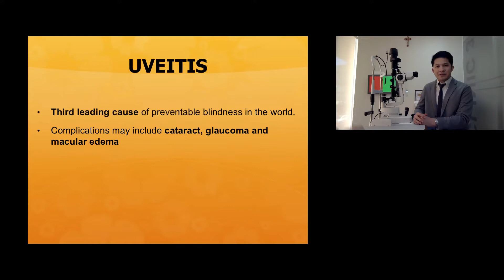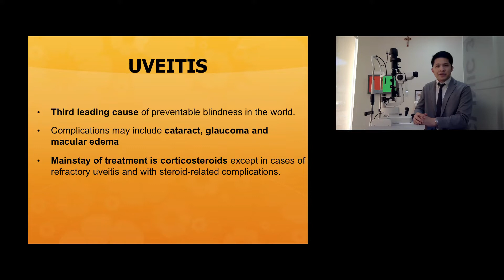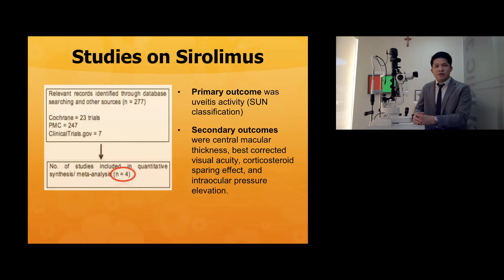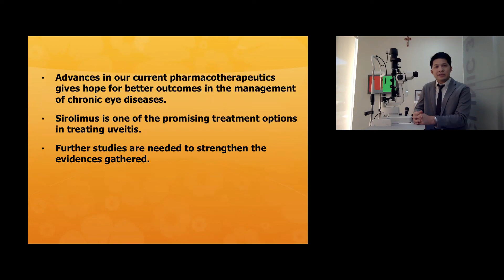OUTCOMES OF TREATMENT WITH SIROLIMUS FOR NON-INFECTIOUS UVEITIS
Video abstract of REVIEW paper &ldquo;Outcomes of treatment with sirolimus for non-infectious uveitis: a meta-analysis and systematic review&rdquo; published in the open access journal Clinical Ophthalmology by authors Cabahug VL, Uy HS, Yu-Keh E et al.
Background: Uveitis is a group of intraocular inflammatory diseases whose primary treatment
involves immunosuppression. Although corticosteroids (CSs) remain the mainstay therapy,
sirolimus is among the recently studied immunomodulatory drugs for treating noninfectious
uveitis (NIU).
Objective: The aim of this review was to assess and summarize the updated evidence on the
outcomes of treatment with sirolimus for NIU.
Materials and methods: Two reviewers conducted a systematic search on November 5,
2018, of electronic databases (EMBASE, MEDLINE, and The Cochrane Library) and clinical
trial registers having no restrictions on language or publication date. The primary outcome was
uveitis activity as measured by vitreous haze (VH), while the secondary outcomes included
central macular thickness (CMT), best-corrected visual acuity (BCVA), CS-sparing effect, IOP
elevation, and other adverse events. A meta-analysis was conducted on selected studies with
appropriate clinical and methodological homogeneity.
Results: Seven studies were included and reviewed. Four randomized clinical trials were eligible
for meta-analysis: SAVE 2013, One-year outcomes of the SAVE study, SAVE 2 2016,
SAKURA 2016. The pooled proportions of inflammation control (VH improvement) were 38%
(95% CI 16.19%&ndash;62.66%) during a 6-month follow-up and 49.97% (95% CI 16.19%&ndash;83.03%)
during a 6- to 12-month follow-up with the latter showing a significantly higher response rate
(p=0.0472). BCVA improvement was 62.2% (95% CI 33.17%&ndash;87.11%) during a 6-month
follow-up and 56.86% (95% CI 20.91%&ndash;89.05%) during a 6- to 12-month follow-up with no
significant difference between the two (p=0.3705). Increased IOP remained at 7.11% (95% CI
3.46%&ndash;12.68%) for both a 6-month follow-up and up to a 12-month follow-up duration. The
CS-sparing effect of sirolimus was also well demonstrated. A reduction in CMT was observed,
and only minor drug-related adverse events were reported in all the studies reviewed.
Conclusion: This review provided evidence that sirolimus is a promising treatment option
for controlling inflammatory activity, improving visual acuity, and sparing CS use with minor
adverse events for NIU.